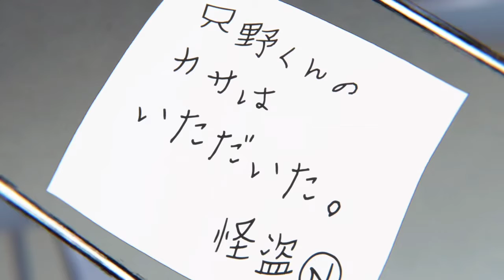Komi San Waits For Tadano During Rain